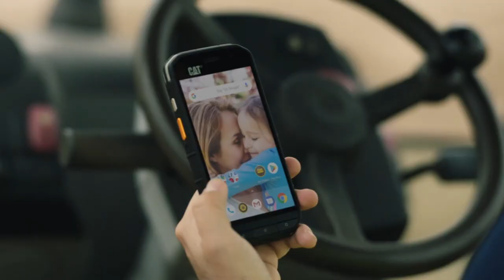AED Foundation's Sole Purpose is to Overcome Technician Shortage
AED Foundation study revealed the technician shortage will be over 73,000 workers overs the next five years. The industry has a job opening rate three time higher than the national average.

What are some solutions? AED's Vision 2024 is the Foundation's first step, focusing on three areas:

1. More accredited colleges and universities with diesel technology programs. Goal is to have over 100 more accredited AED Foundation schools over the next five years.

2. Reach out to high schools and parents to help high school students identify these possible career paths early and educate high school students on what opportunities are available to them. Goal is to fill 10,000 new technicians per year through these programs.

3. Foundations and members helping achieve these goals.